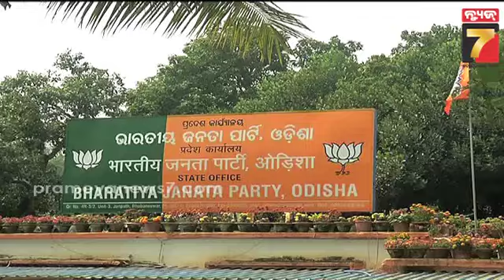BJD-BJP Alliance Speculatin | ଦୁଇ ଶିବିରରେ ନିରବତା କହୁଛି ମେଣ୍ଟ ହେବ!